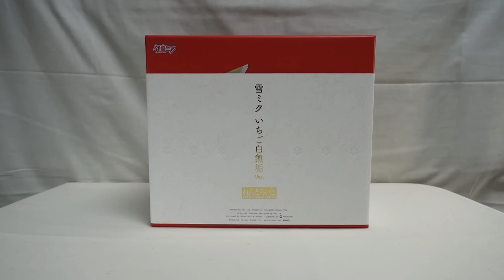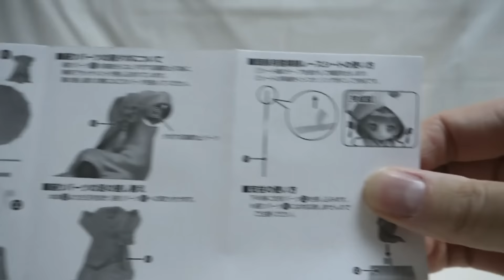『おもちゃの国アリス』 #800 「ねんどろいど 雪ミク いちご白無垢ver.の紹介」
今回でとうとう800回を迎えることが出来ました。
記念の回に紹介しているこのキャラクターを紹介します。
今回は「ねんどろいど 雪ミク いちご白無垢ver.」を紹介します。

この商品はさっぽろ雪まつりのイベント販売他、
後日に行われたGOODSMILE ONLINE SHOPにての受注販売品となっています。

今までの雪ミクや初音ミクとは異なったイメージの出来となっているので
大人しい落ち着いた感じとなっています。

付属品は交換用表情パーツ2種、交換用腕パーツ2種(両腕)
交換用手首、ツインテ版頭部パーツ、雪模様レースシート、
傘、雪うさぎ、爪楊枝、座り状態用ボディパーツが付属しています。

もみ上げ部分が長く、腕やボディに干渉しがちなので大きく動かすことが出来ず、
すそ部分も狭いので足を大きく動かすことが出来なくなっています。
後ろ髪は可動させる事が出来るので多少干渉を回避させることが出来ますが
細いパーツなので破損に注意が必要となります。

綿帽子は取り外すことが出来、内側は苺を模した塗装となっています。
雪模様レースシートを使用することでワンポイント増えるので
見た目もさらに良くなります。

後頭部を交換することでいつものツインテ状態にすることが出来ますが
色合いなどもあって異なるイメージとなっています。

交換用の腕を使用することで傘を持たせられる他に
御屠蘇を持った状態にすることができます。

座った状態用のボディパーツに交換することで見た目よく
座らせることが出来ますが頭部が重く、バランスが後ろ側にいってしまうので
転倒しやすくなっているので専用台座側と
しっかりと取り付けられたらよりよかったと感じました。

全体的な見た目のよさと出来はすばらしかったのですが、
転倒しやすかったり破損しやすい部分や干渉しやすい部分があったので
その部分がもう少し良かったらよりよかったと感じました。

『ねんどろいど』
『figma』
『艦これ』